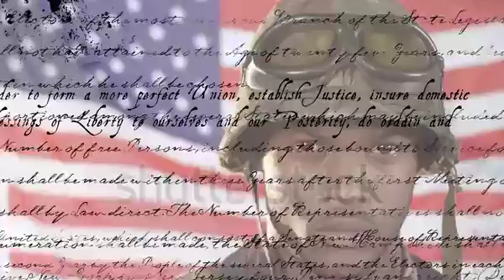stock footage animation of u s flag waving with u s constitution text rolling over African American